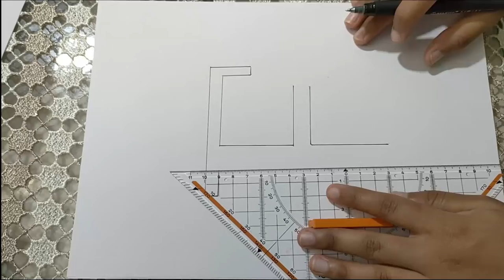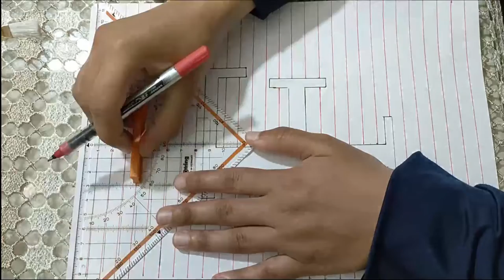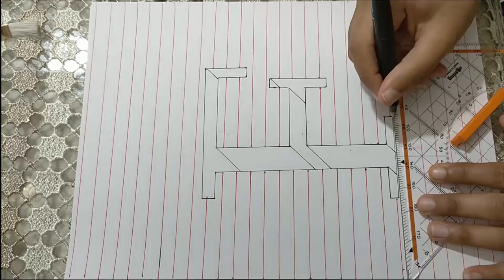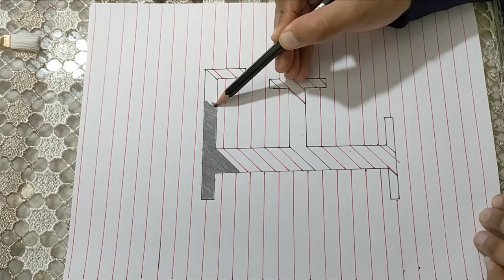Drawing F Hole in Line Paper - 3D Trick Art